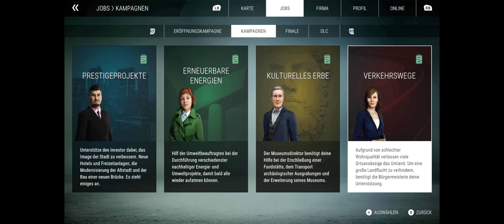Bau Simulator #331 - Der beginn des Tribünenbaus! [Stadium Expansion]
Let´s Play Bau Simulator - Stadium Expansion [PC]
🚨 Auch auf Amazon*

► KANAL UNTERSTÜTZUNGSMÖGLICHKEITEN ◄

► SOCIAL MEDIA ◄

► MEINE HARDWARE ◄